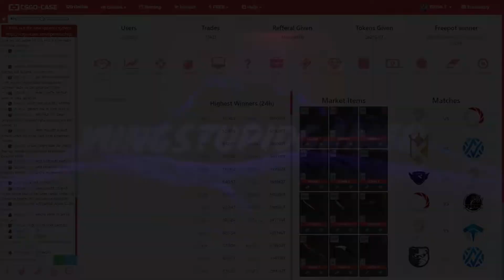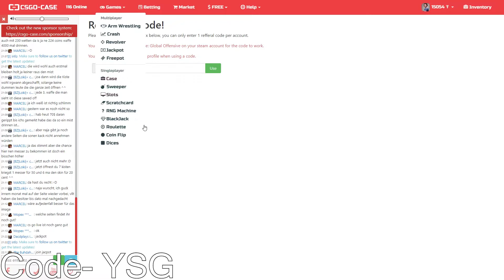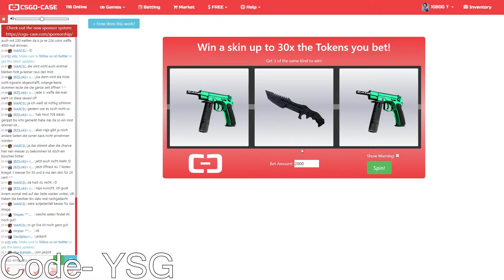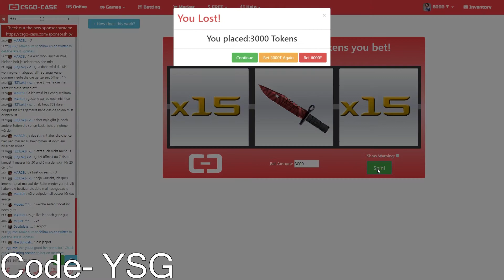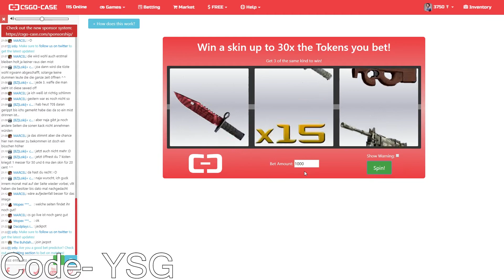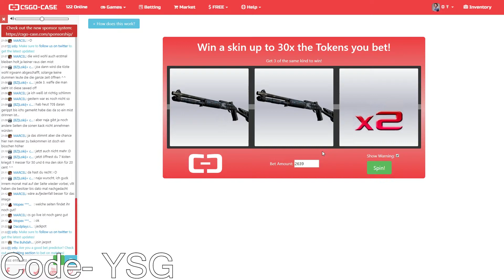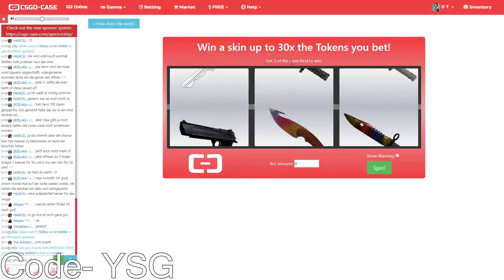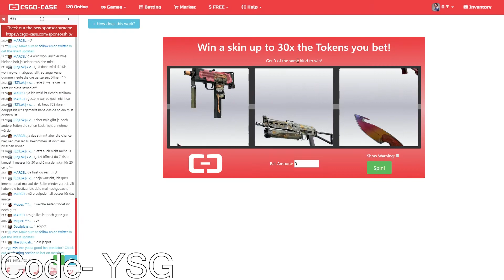CSGO-CASE HIGH BETTING ON SLOTS FAIL!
In this CS:GO video I'm going to be gambling on CSGO-CASE on slots doing higher bets then usual in hopes of winning better skins than usual. Last video I used a random number generator to decide what amount I bet on slots. Let me know down below what kind of luck you guys have had on this site and what I should do next time on this site.